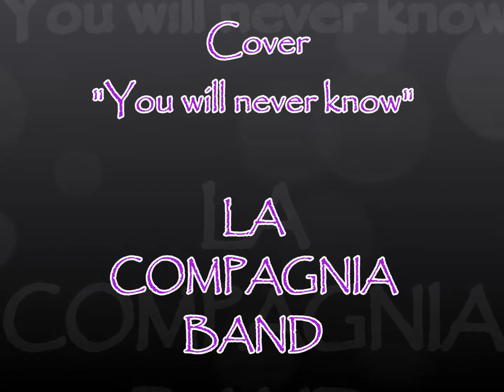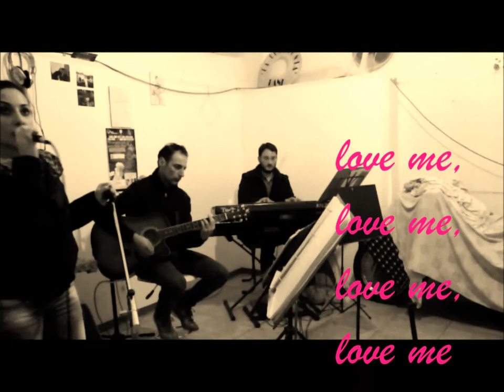LA COMPAGNIA BAND in "You Will Never Know" IMANY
Cover "You Will Never Know" IMANY